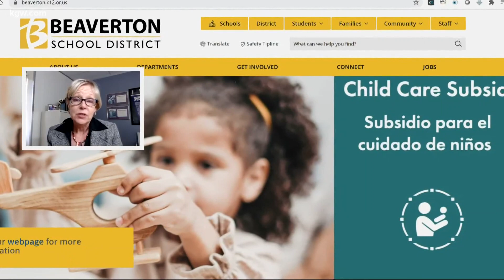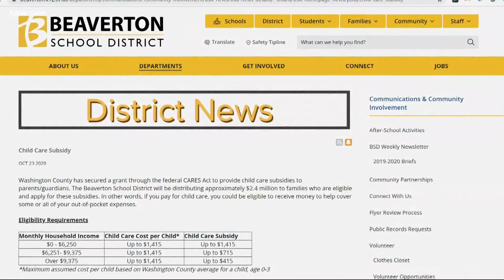Child care assistance in Washington County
This Wednesday, millions of dollars are up for grabs in Washington County. As Galen Ettlin reports, families who need help with child care can apply.